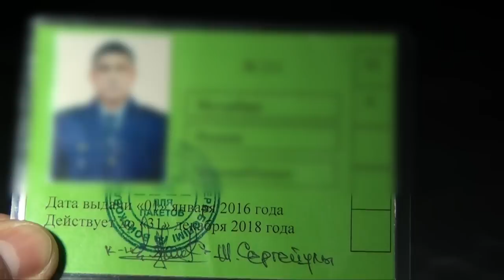Экстренный вызов (26.01.2017)